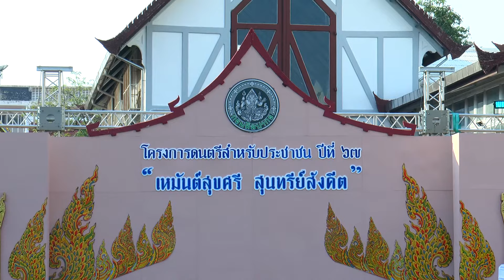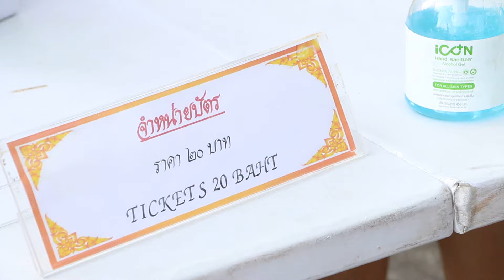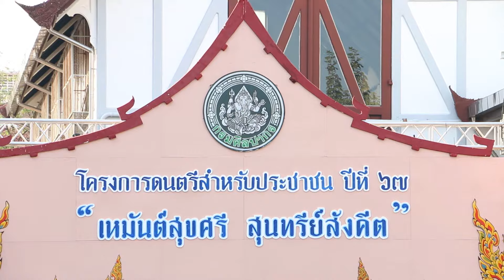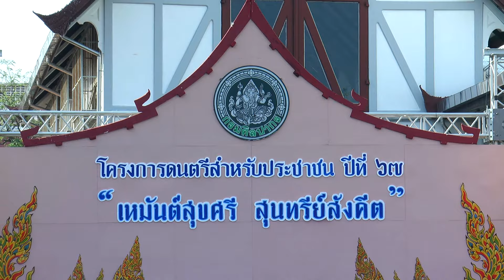พิธีเปิด รายการ "เหมันต์สุขศรี สุนทรีย์สังคีต" (๑๔ ม.ค. ๖๗)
พิธีเปิดโครงการดนตรีสำหรับประชาชน ปีที่ ๖๗ "เหมันต์สุขศรี สุนทรีย์สังคีต"
ณ สังคีตศาลา บริเวณพิพิธภัณฑสถานแห่งชาติ พระนคร
วันอาทิตย์ที่ ๑๔ มกราคม ๒๕๖๗ เวลา ๑๖.๓๐ น.

รายการแสดง ประกอบด้วย
๑. การบรรเลง - ขับร้องดนตรีสากล
๒. รำอวยพรเปิดสังคีตศาลา ปีที่ ๖๗
๓. การแสดงตำนานเทวะนิยาย เรื่องนารายณ์สิบปาง “วราหะวตาร”
๔. โขน เรื่องรามเกียรติ์ ชุดปฐมวงวานจักรี สร้างกรุงศรีอยุธยา

นำแสดงโดย ศิลปินสำนักการสังคีต
กำกับการแสดงโดย ปกรณ์ พรพิสุทธิ์
อำนวยการแสดงโดย ลสิต อิศรางกูร ณ อยุธยา ผู้อำนวยการสำนักการสังคีต